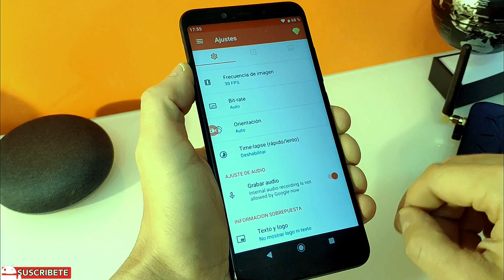Con este Truco grabarás el audio de tu Android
Como grabar el sonido interno de cualquier teléfono Android sin usar aplicaciones y sin tener permisos root.

Cable TRRS

Cable Minijack

Multiplicador 2 salidas audio